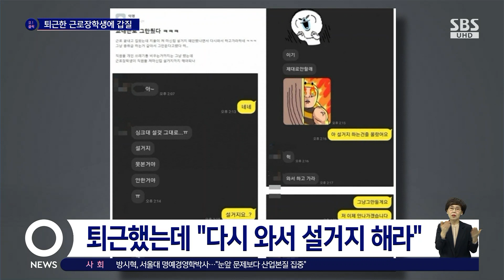퇴근 후에 "와서 설거지해라"…근로장학생에 갑질 논란 / SBS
〈오! 클릭〉 세 번째 검색어는 '퇴근한 근로장학생에 갑질'입니다.
한 대학교 교내에서 근로장학생으로 일한 대학생 A 씨가 교직원으로부터 지나친 업무 요구를 받았다고 토로했습니다.